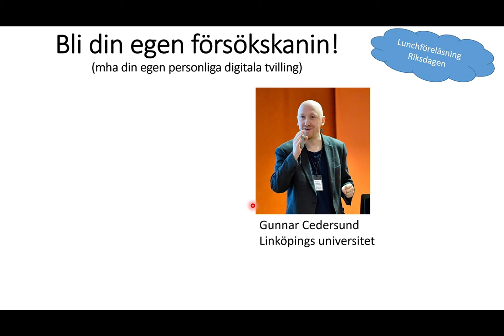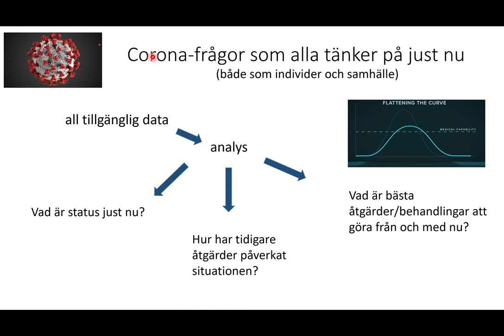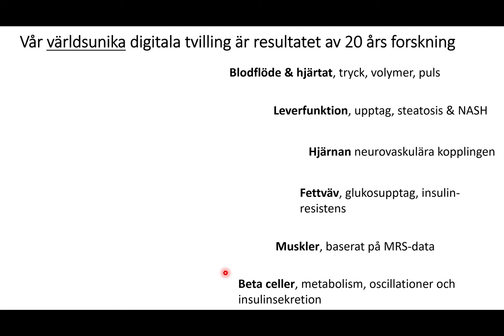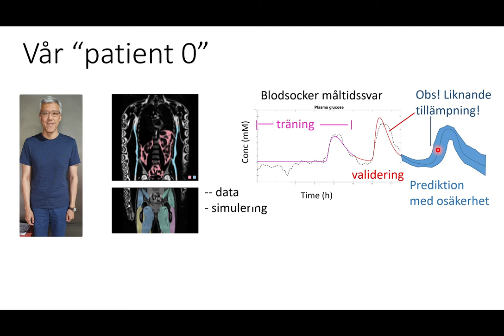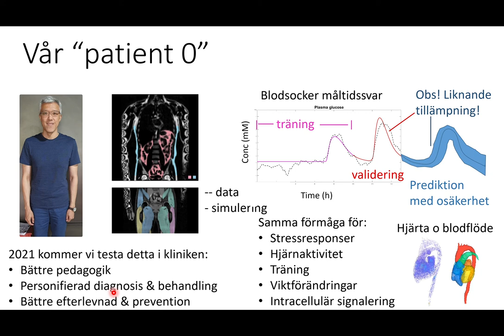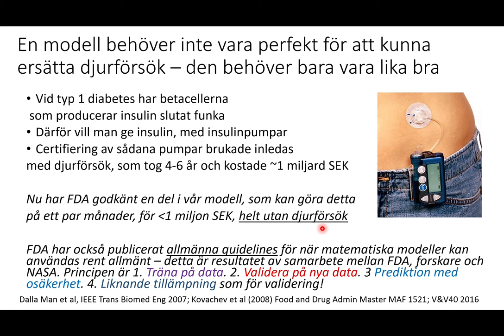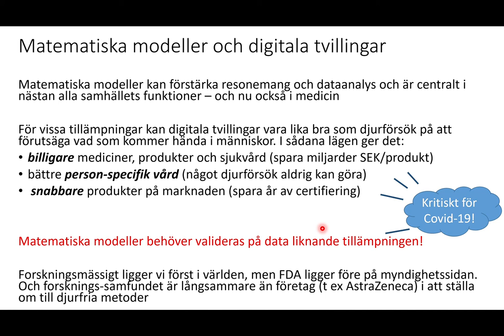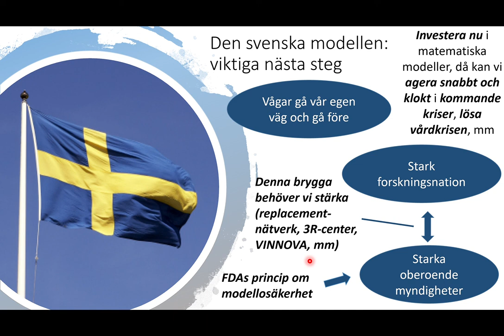Lecture at Swedish Parliament on Digital twins, 3R and Covid-19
This is a re-recorded lecture that was supposed to be held at the Swedish Parliament, but which - because of Covid-19 - was held over zoom. It was arranged by 4 parliamentary members from the entire political spectrum, and in collaboration with the Swedish Fund for Research without Animal Experiments. The entire 1h lecture, including also all other talks, is available here:

The launch event, where I first presented these digital twins to the public, at a sold-out event at Almedalen last summer, is available here:

Our group's home page is available here: isbgroup.eu